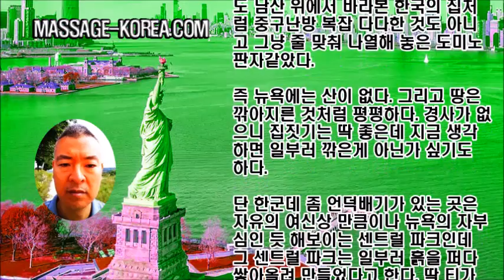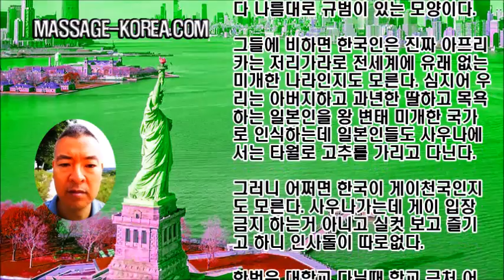남자마사지사 해외여행 미국 뉴욕 일기 1편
MASSAGE-KOREA.COM

파리에서 뉴욕으로 건너갈 때 폭설이 내려 결항이 되고 삼일이나 프랑스에 발이 묶였다. 즉 나는 6개월의 해외 여행이 아니라 6개월 3일의 해외 여행을 한 것이었다.

뉴욕이 점점 가까워져가고 있을 때 하늘에서 내려다본 뉴욕은 아무리 계속 들여다 봐도 실체를 알수 없었다.

마치 바둑판 같기도 하고 .. 성냥갑 같기도 한데  어느정도 가까워지자 그게 모두 집이었다는 것을 알고 경악을 금치 못했다.

뉴욕이라면 뭔가 대단한게 있을줄 알았는데 집밖에 없는 것이었다. 그 집도 남산 위에서 바라본 한국의 집처럼 중구난방 복잡 다다한 것도 아니고 그냥 줄 맞춰 나열해 놓은 도미노 판자같았다.

즉 뉴욕에는 산이 없다. 그리고 땅은 깎아지른 것처럼 평평하다. 경사가 없으니 집짓기는 딱 좋은데 지금 생각하면 일부러 깎은게 아닌가 싶기도 하다.

단 한군데 좀 언덕배기가 있는 곳은 자유의 여신상 만큼이나 뉴욕의 자부심인 듯 해보이는 센트럴 파크인데 그 센트럴 파크는 일부러 흙을 퍼다 쌓아올려 만들었다고 한다. 딱 티가 난다.

가끔 마차를 끌고 가는 말이 있는 것은 그럴싸 한데 뭐 그 것 말고는 암 것도 없는 진짜 황량한 곳이고 거기가 무슨 천국이라도 되는 듯 놀러와서 개 풀어놓고 있는 시민들 보면 안습이다. 얼마나 갈데가 없으면 저기서. . .

프랑스에서 개통한 휴대폰은 쓰레기통에 버리고 공항에 내려 이제 공중전화를 걸어야 한다. 월 600달러 최저가 룸메이트를 찾았기 때문이다.

프랑스의 호스텔은 여행사에서 소개를 시켜줘서 쉽게 찾았지만 뉴욕은 알려주겠다더니 소식이 없다. 이메일로 독촉을 했더니 알려주긴 했는데 호스텔 비용이 거의 파리의 두배나 될 정도로 비쌌다.

그래서 그냥 구굴 검색하다보니 알게됐는데 룸메이트 정보만 모아놓은 웹사이트가 있어서 몇군데  컨택을 한뒤 전화번호를 적어놓았다. 룸메이트란 말이 진짜 룸메이트가 아니고 그냥 방 한칸을 월세 준다는 뜻이다.

호스텔은 그 방 하나를 여럿이서 나눠 쓰는 것이니 호스텔 보다는 훨씬 나은 환경이다. 부억및 화장실은 주인과 공유하면 된다. 뉴욕의 호스텔은 가보지 않았지만 파리나 마찬가지일텐데 룸메이트가 훨씬 싼 이유를 모르겠다.

전화 거는 방법은 다소 복잡했던 것 같다. 우선 전화카드를 사야 하고 그리고 거기 번호를 누른다음 또 동전을 넣고 그랬던 것 같다.

전화카드를 사려고 바로 앞 수퍼에 갔고 이제 뉴욕에서 첫 영어를 쓰려나 보다 했더니 주인이 한국인 남성이었다. 편하게 한국말로 전화카드 사고 나서 지하철을 타러 밖으로 나오니 택시운전사 분들이 먹이 발견한 듯 몰려 오더니 목적지를 물으신다.

지하철 탈거라니까 지하철이 없단다. 그럴리가 없지 수퍼에가서 물으니 조기 옆에 있단다. 미국 도착하자마자 호갱 당할 뻔했다. 공항과 연결된 지하철은 한국의 지하철과 크게 다르지 않고 말끔했다. 덜컹덜컹 창문 밖으로 보이는 경치를 보니 헐. . .

한 70년대 답십리를 보는 듯한 건물들에 스프레이로 마구 낙서가 되어있다. 그래피티라고 한다. 답십리에서 나고 자랐지만 지금 답십리는 여기에  비하면 용됐다 싶다.

말끔한 지하철은 거기서 끝이었다. 파리와 하나도 다를 것 없는 에스컬레이터 없고 지린내 나는 지하철로 갈아타 목적지에 내리니 비행기에서 바라본 황량한 집과 도로가 쭉 펼쳐져 있는데 그 중 쪽지에 적힌 주소와 일치하는 집 하나를 찾았다.

벨을 누르려면 앞마당 펜스를 열고 들어가야 되는데 아무리 봐도 펜스를 어떻게 여는지 알수가 없다. 전화를 했더니 받지 않는다. 결국 포기하고 다른 집에 연락을 했는데 뉴욕 맨하탄의 끝자락 할렘이었다.

웬지 발음이 이상한게 나보다 영어를 더 못하는것 같다. 오라고 해서 지하철에 올랐는데 들고다니던 그림이 없어진 것이 아닌가. 전시하겠다고 10호짜리 유화 여섯점을 가방에 넣어 파리를 거쳐 여기까지 들고 다녔는데 보통 힘든게 아니었다.

지하철 직원한테 혹시 그림 못봤냐고 하니 저기 아래 전화부스 아래 있단다. 누가 집어가려고 열었다가 누드 그림이길래 안가져갔단다.

한국에서도 뭐 놓고 다니는 통에 휴대폰이며 지갑이며 우산이며 안 잊어버리는 게 없었는데 집에서 새는 바가지 밖에서도 샌다더니 뉴욕에 와서도 이럴줄이야...

그림을 집어들고 다시 지하철에 올라 할렘으로 향했고 도착했을 때는 벌써 저녁 6시즘. 겨울이라 해가 넘어가고 있었다. 지하철에 내려 전화를 했는데 아까는 오라고 하더니 맘 바뀌었는지 무슨 헷소리를 자꾸 지껄이시는 것이다.

두번 세번 전화했는데 마찬가지다. 동전만 계속 잡아먹고 전화카드 살데는 없고 해는 떨어지고 큰일났다. 일단 밖으로 나왔는데 짐가방을 든 내모습을 발견한 한 택시 운전사가 다가왔다.

"하우메이아이 헬프유?"

짙은 다갈색 피부를 가졌는데 흑인은 아니고 안토니오 반데라스를 닮은 히스패닉 남성이었다. 40세 중반 172정도에 78키로 정도 되어보였다. 잘생기긴 했지만 사기꾼이기 딱 알맞은 상황이다.

나는 그에게 사정 이야기를 하고 내가 전화를 걸어줄테니 잠깐 내려와서 한번 그와 통화 좀 해 줄 수 있겠느냐 하니 그는 전화번호가 어떻게 되냐며 묻고 자기 휴대폰으로 그에게 직접 전화를 걸었다. 그는 속사포같은 스페인어로 꾸짖듯이 그를 다그쳤는데 신기하게 한번도 공부하지 않는 스페인어가 들렸다.

"사람 오라고 해놓고 나몰라라 하면 어떡해! 여기 기다리고 있으니까 일단 나와 보라고 ! 안받던지 받던지는 둘째 문제고 일단은 올라고 했으면 봐야 할거 아냐!"

안토니오는 그가 곧 올테니 기다리라고 하며 나를 안심시켰고 나는 그에게 휴대전화 요금을 주겠다고 했으나 괜찮다며 사양했다.

그는 공항에서 몰려왔던 택시 운전사들과는 다른 부류였다. 파리 지하철에서 도움을 받았던 그청년에게 그랬듯이 혹시나 방하나 남으면 월세 줄테니 어떻겠느냐 했더니 그건 됐단다.

그리고 그는 한달 팔백달러는 너무 비싸고 뉴욕에는 도둑놈들이 많으니 조심하라며 따듯한 조언을 아끼지 않았다. 그는 사기꾼이 아니라 천사였던 것이고 그렇게 어려울 때마다 가끔 나는 천사를 만난다. 어쩌면 고혹적인 내 미모를 보고 한눈에 반한 게이였을지도 모르지만 굵직한 목소리로 보아 그건 아니었을지도 모른다. 뉴욕의 게이는 딱 티가 난다.

잠시후 집주인이 도착하였고 그를 따라 숙소를 향했다. 키와 체중은 나와 비슷해보이고 좀 삭아 보이긴 했지만 나이도 그 정도 였을 것이다. 도밍고라 칭하겠다.

숙소를 향해 걷는 와중에도 도밍고는 알송달송한 말을 계속하는데 나를 받겠다는 건지 아닌지 알수가 없다. 짜증이 확 밀려와서 언성을 높혔다.

"그래서 된다는 거야 안된다는 거야?"

"아.. 예스 예스.."

만일 여기서 나가리되면 하루 500달러가 넘는 호텔에서 자야된다. 한 겨울에 길바닥에서 잘 지언정 성질 돋구는건 못참는다.

"여기?"

그때 바로 도밍고의 집이 눈앞에 들어왔는데 으리빵빵한 멘션이었다. 이 정도면 사기칠만한 인간은 아니다 싶어 언쟁을 멈추고 바로 그를 따라들어갔다.

즉 도밍고의 집은 한국으로 말하면 아파트인 셈이다. 미국은 워낙 땅덩어리가 넓으니 한국형 아파트가 없다. 대개 4층짜리 빌라라고 보면 되는데 그 집은 한 이십여채가 한 건물 안에 있는 큰 집이니 그 동네에서는 아파트인 셈이다.

그렇다고 한국 아파트처럼 높은게 아니고 넓고 길게 지어놨고 층수는 여기도 한 4층 정도로 미국은 주택 지을때 층수 제한이 있는게 아닌지 높은 건물이 별로 없다. 저기 맨해탄 한가운데에 몇개 있는게 전부다.  하긴 땅 덩어리 넓은데 굳이 높게 지을 필요 없겠다 싶다.

철문을 열고 들어가니 안에 유치원 앞마당 만한 정원이 있고 건물안으로 들어가 엘리베이터에 올랐는데 뉴욕의 엘리베이터는 철문이 달렸다. 즉 문이 두개인 것이다. 한국 지하철에 스크린 도어 있듯이 엘리베이터가 도착하면 겉에 철문이 먼저 열리고 그리고 나서 다시 안쪽의 문이 열린다.

사실 이게 맞는것이 엘리베이터의 문이라는건 구조상 그냥 밀면 밀리게 되어있단다. 그래서 한국에서 한번 승강기 사고가 난 적이 있었는데 술에 취해 몸 싸움을 하던 대여섯명의 아줌씨들이 엘리베이터에 부딛혔다가 문이 밀리면서 빈 공간으로 그대로 떨어져 사망했다는 기사를 읽은 적이 있다.

이런 헛점이 있음에도 불구하고 아무도 그 위험성을 모르고 이용하고 있는데 아직도 문이 하나만 달린 한국의 엘리베이터와 안전시스템이 어이없을 뿐이다.  '짚지마시오.' 끝이다.

도밍고는 악의가 있는건 아닌데 원래 스타일이 워낙 우유부단해서 결론을 말하지 않는 충청도 스타일인 것 같았다.

"이거 얼마예요?"

"사는 놈이 알지 파는 년이 뭘 알겄슈?"

"만원드릴까요?"

"냅둬유 가서 돼지나 먹이지 뭐~"

그가 하는 말의 요점은 뭐였냐면 사실 딱하나 있는 방이 차고 남는 게 없었다. 한 보름뒤 방이 빠지는데 방이 빌 때까지 거실에서 거주는 할 수 있다는 것이었다. 그리고 그 동안은 무료로 해주겠다고 한다.

이건 절호의 기회이기도 했다. 여행객이 거실이면 어떻고 어디든 오케인데 무료라니 장땡이지 않은가.